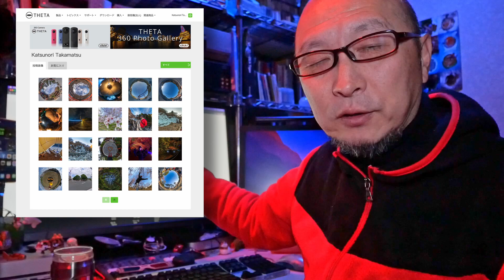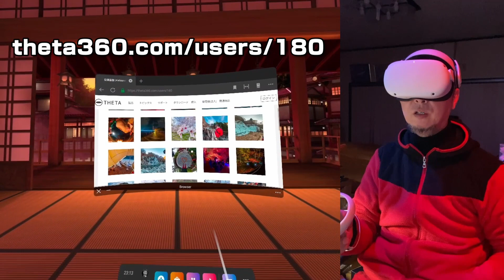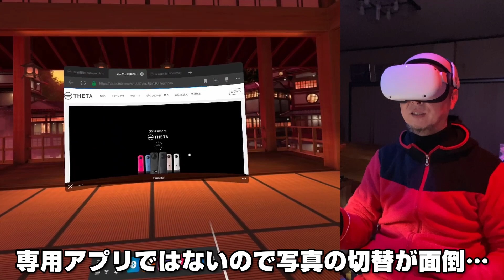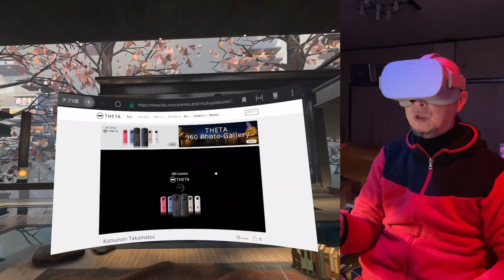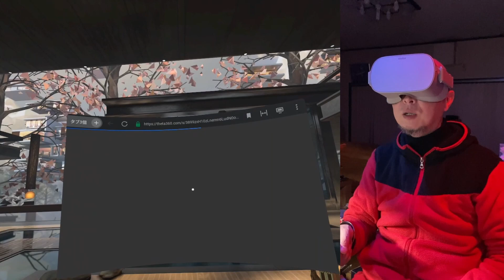theta360.comの投稿作品をQuest 2でVR体験する方法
元祖360度カメラ「RICOH THETA」
そのTHETAで撮影した写真や動画を投稿できるサイトが「theta360.com」です。

これをOculus Go/QuestでVR表示にするには、ちょっとコツが必要なのです。

0:00 先頭
0:13 360度カメラ「THETAシリーズ」
0:58 どんな風に見えるのかを簡単にご紹介
1:12 フルスクリーン表示への切替
1:16 マウス操作で見たい方向を見れる
1:24 投影方法の変更や拡大縮小
1:30 360度写真をVR空間で体験したい!
1:58 Browserアプリを起動
2:47 ここでフルスクリーンにすると?
2:56 あれ?思ってた全画面表示と違う...
3:10 VR表示にするにはどうしたら良いのか?
3:27 投影方法をフラットに変更!
4:11 これでVR表示になりました
4:24 真上も真下もちゃんと見れます
4:45 専用アプリではないので写真の切替が面倒
5:06 ユーザー番号を伝えれば他の人にも見てもらえる
5:18 他の投稿者さんの作品もVR体験できる!
5:37 Oculus Go で同じ様に操作してみます
6:22 2:1の画像を16:9で表示してしまうのが原因っぽい.
6:46 「sakura3d」のエフェクトはフラットでは消えてしまう